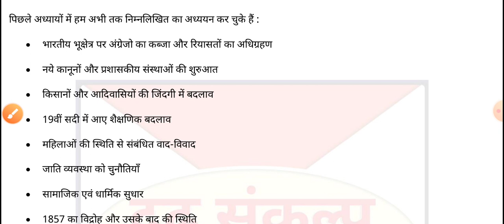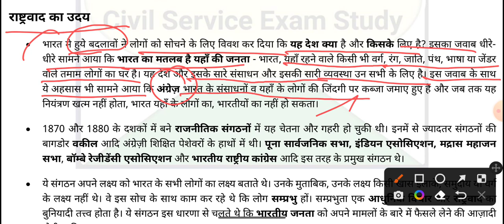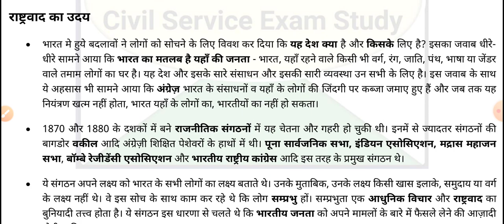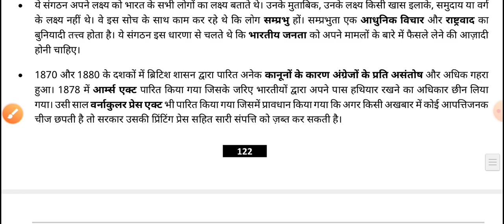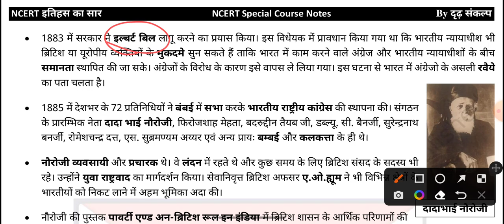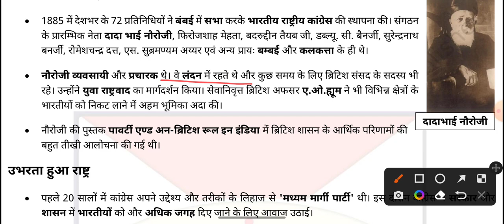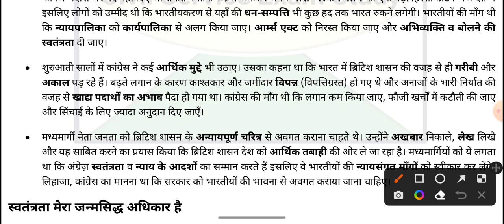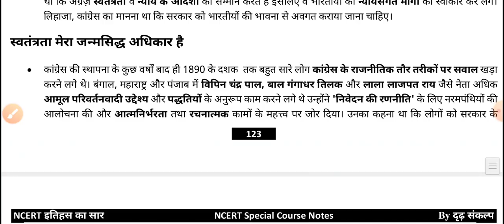Class 8 NCERT History Chapter 9 राष्ट्रीय आंदोलन का संघटन (part 1) | NCERT Special Classes for UPSC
NCERT History Class 8 Chapter 9 राष्ट्रीय आंदोलन का संघठन 1870 के दशक से 1947 तक Summary in Hindi (Part 1) / NCERT History Notes in Hindi Special For UPSC, State PCS, REET, And All Competition Exam By Abhishek Mishra

Notes k liye Whatsapp Pr Message kre

0:00 Introduction

ncert class 8 history chapter 9,ncert class 8 history chapter 9 question answer
class 8 ncert history book in hindi
8th history chapter 9,class 8 history in hindi,
history class 6 to 12 ncert,class 8 history chapter 8, ncert history class 8 chapter 9,
8th class ncert history notes in hindi for UPSC,
class 8 history chapter 9 in hindi,history,